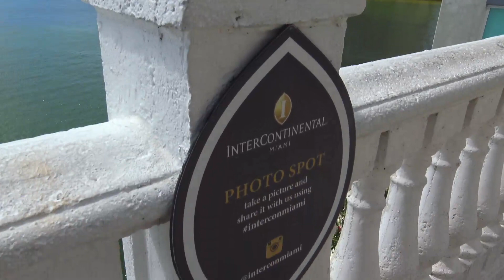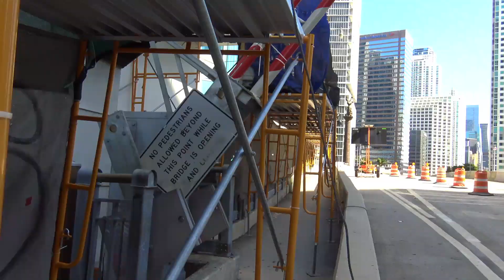SUPERCARS IN MIAMI AND THE INTERCONTINENTAL HOTEL!!!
In this video we went to the Intercontinental Hotel in Miami and say a lot of supercars and cruised around with some. Plus a bridge opening with a person on it.

If you enjoyed this amazing video PLEASE be sure to click that like button!!